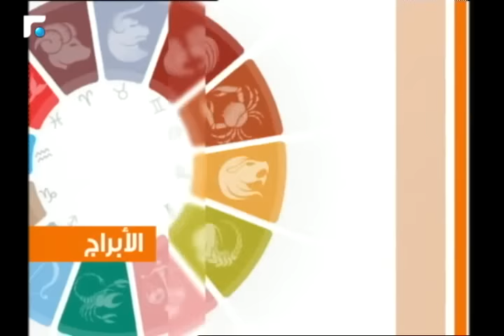عالم الصباح - فقرة "كارمن والأبراج" 03/03/2017